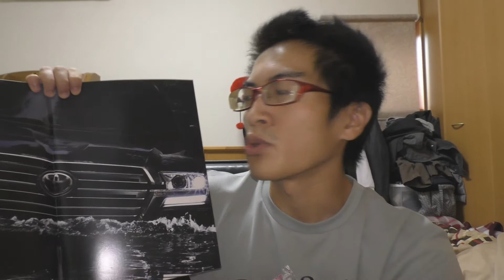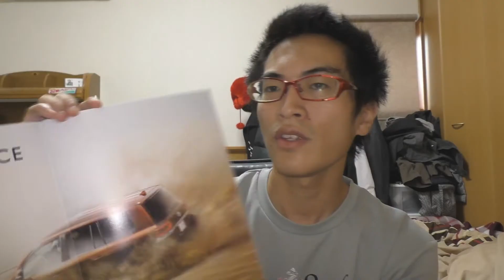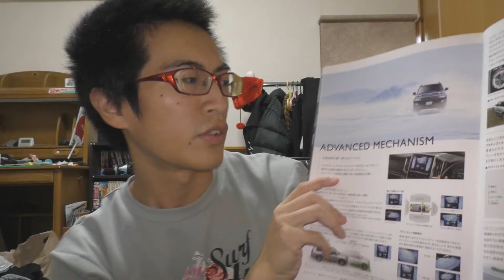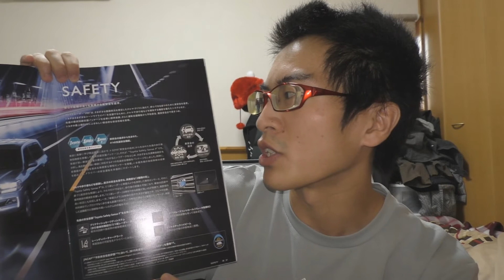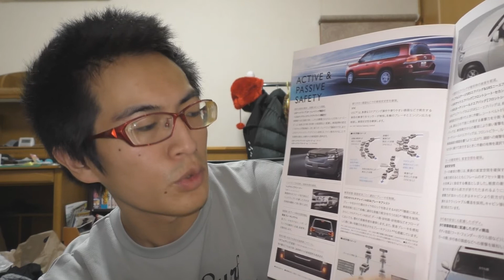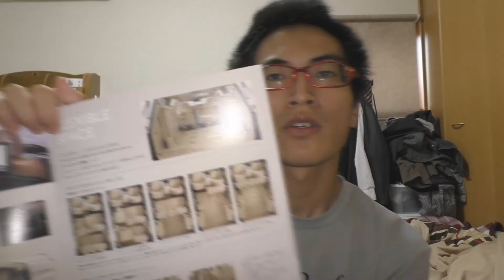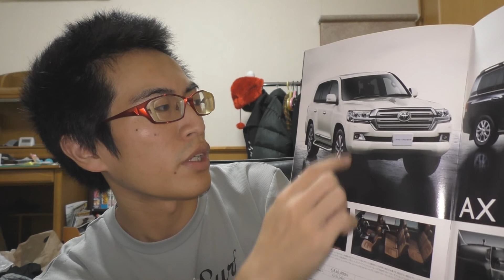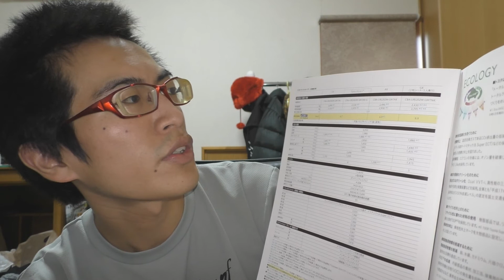【最新】ランドクルーザー200